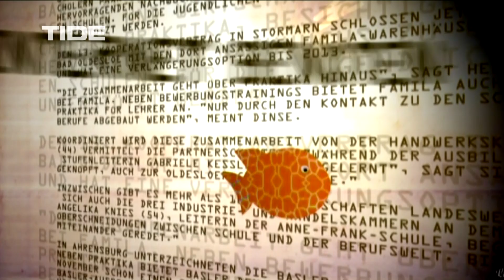SchnappFisch - Das große Backduell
Mehl staubt, das Rührgerät brummt, eine Schokonote weht durch die Luft. Wahre Backfische am Werk! Die Jugendlichen von SchnappFisch duellieren sich in der großen Back-Show. Dabei verraten die Teams Backtipps von A wie Agar Agar bis Z wie Zuckerguss. Am Schluss bleibt nur eine Frage offen: Welches Team kann die Jury mit seiner Torte bezirzen?